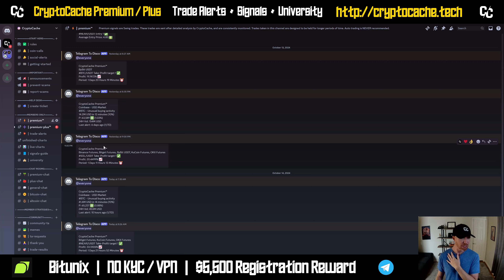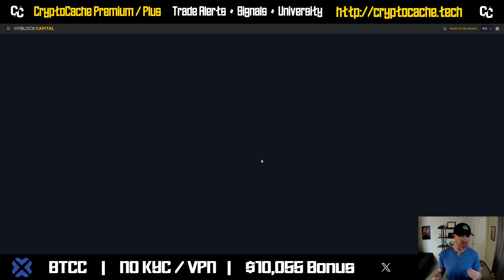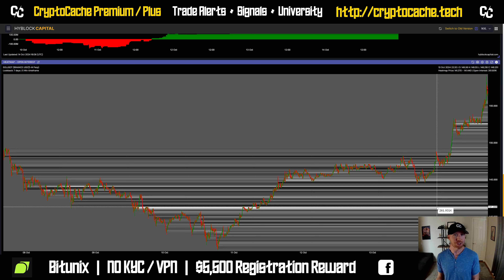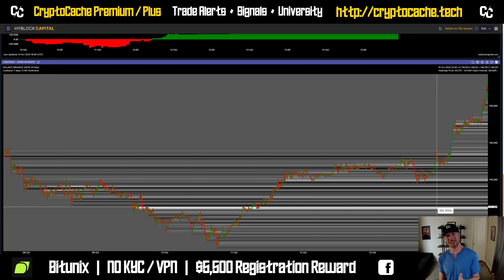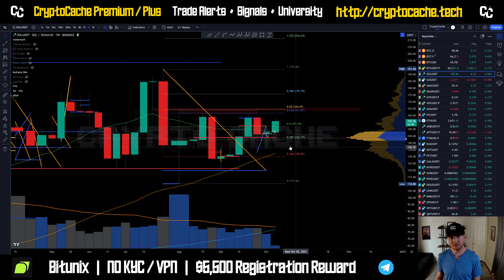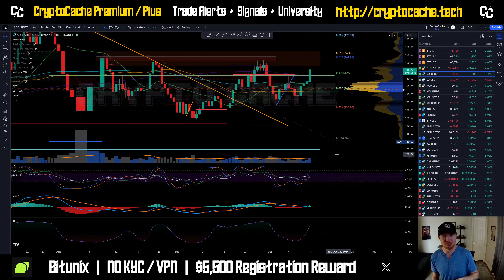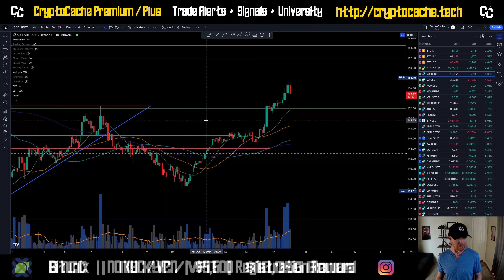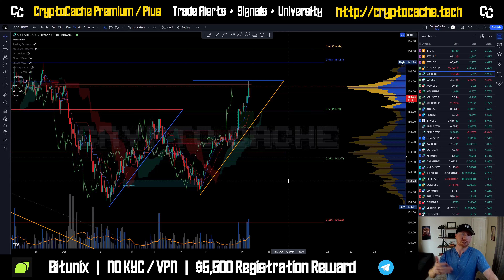Solana is Strong! 📈 Analysis Update & Price Prediction SOL / $SOL